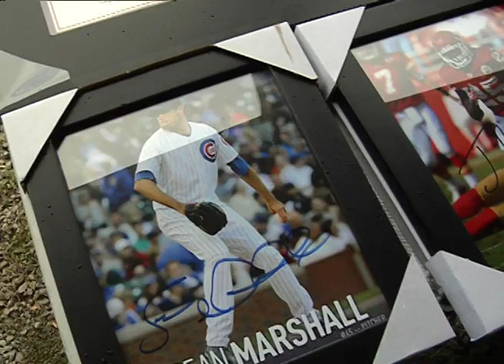Offutt Pistol Competition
Offutt combat arms instructors and special agents from the Air Force Office of Special Investigations join law enforcement personnel county, city, state, and federal agencies for a pistol competition.